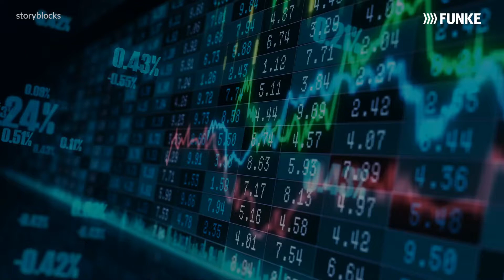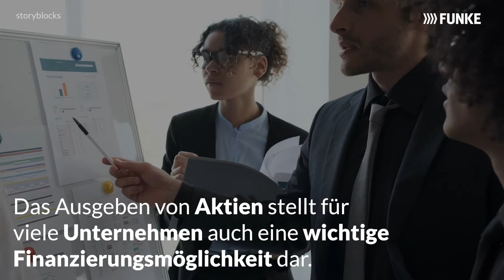Die Börse - Was ist das überhaupt | Futurezone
Das ist die Börse und dafür ist sie da.

Werde Teil der FuZo-Family und folge uns auch auf

Erwirbst du ein Produkt über einen solchen, unterstützt du uns damit, ohne, dass es dich mehr kostet. Natürlich steht es dir frei, das Produkt auch auf einem anderen Weg zu erwerben.